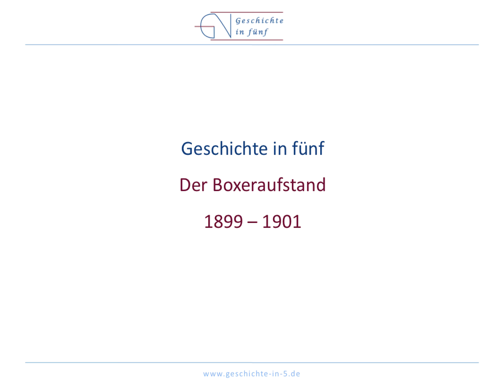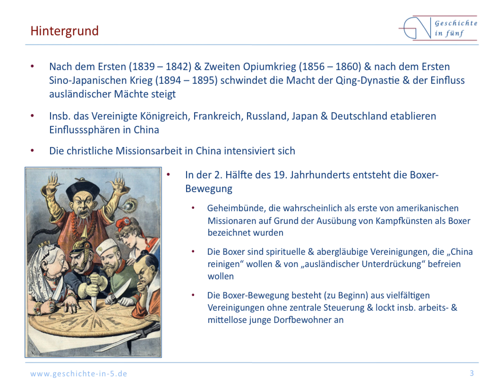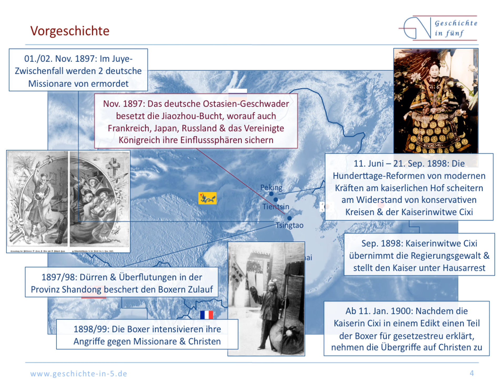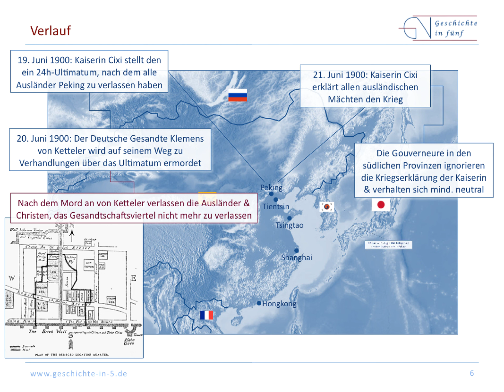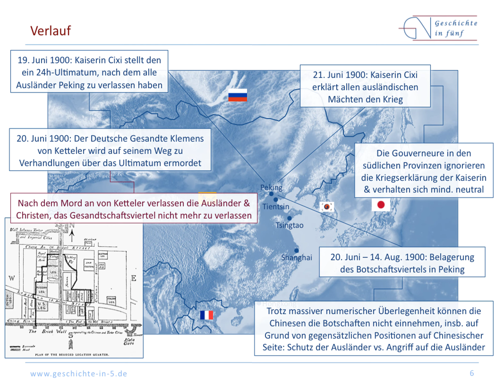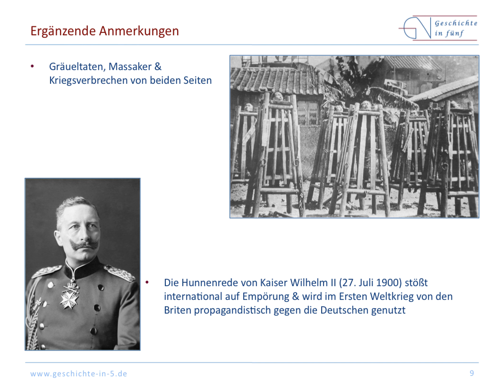Der Boxeraufstand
Der Boxeraufstand fand von 1899 bis 1901 in China während der Endphase der Qing-Dynastie statt.